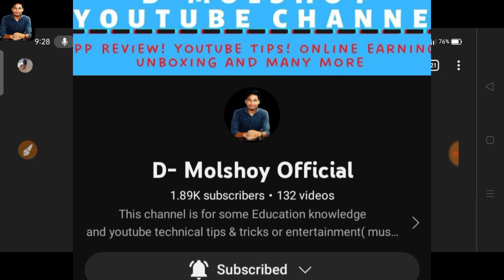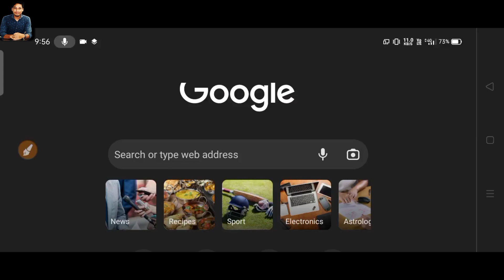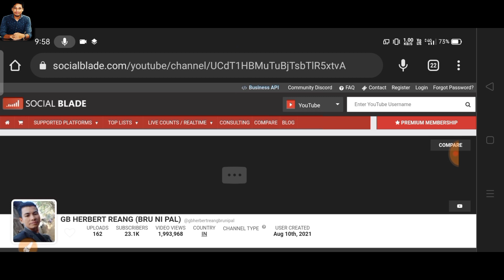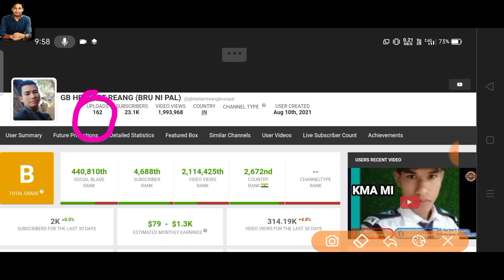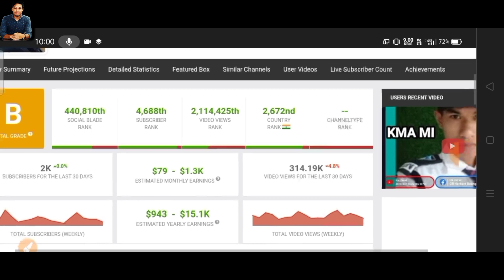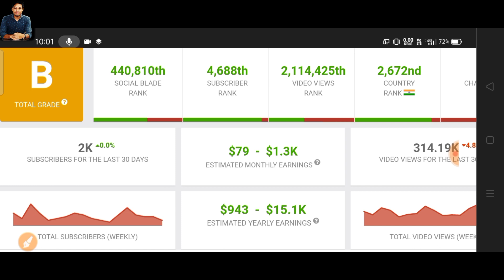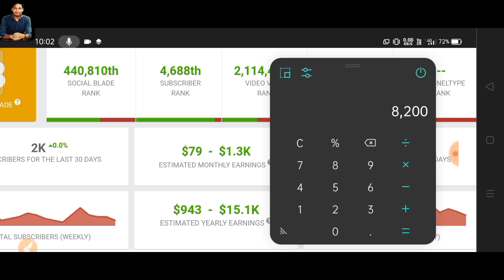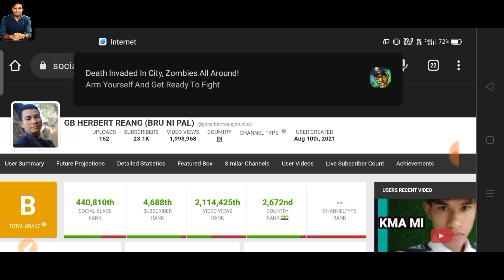Gb Hearbert Reang YouTube channel income ? 15000/- per month | new Kaubru Video 2022